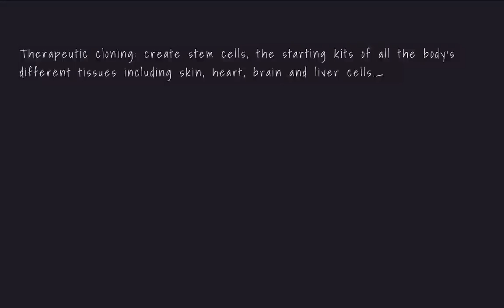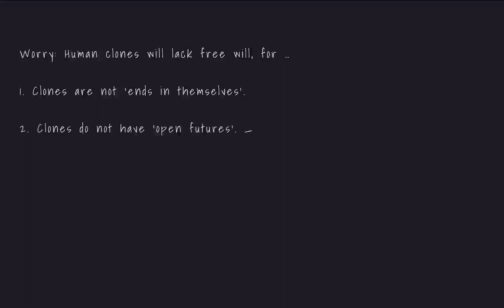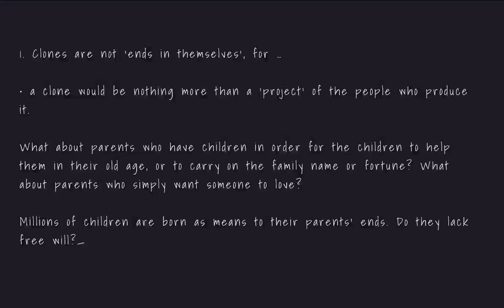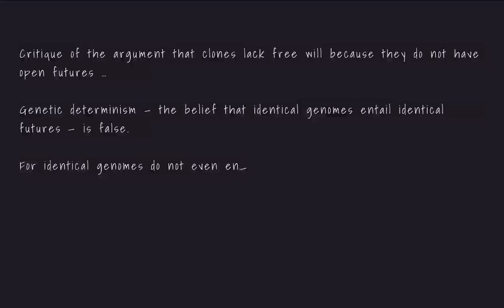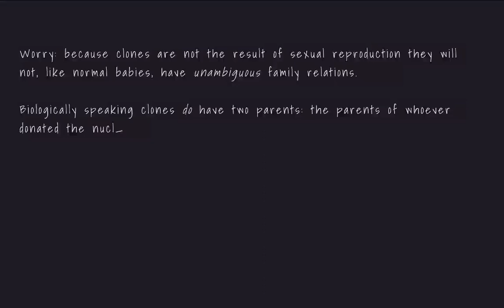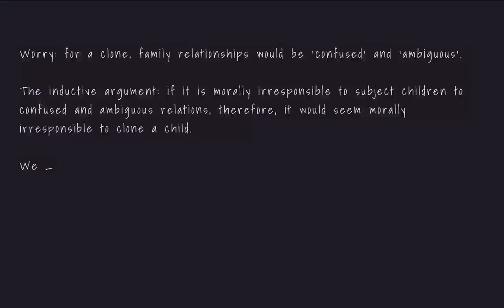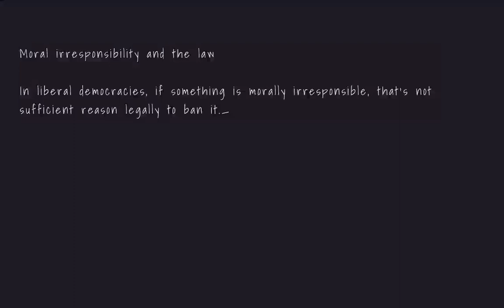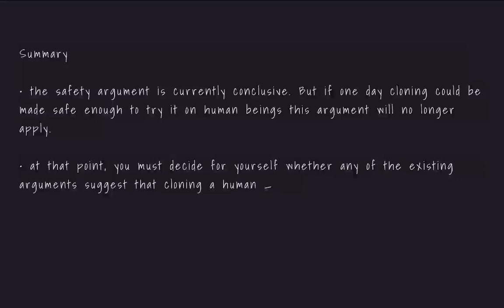PAOS: Reproductive cloning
A brief overview of the ethical issues raised by human reproductive cloning